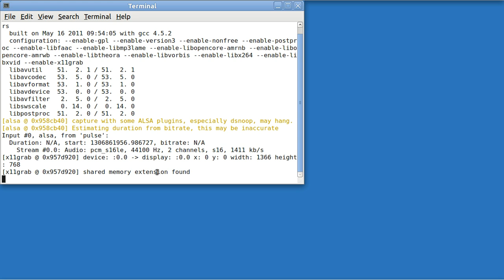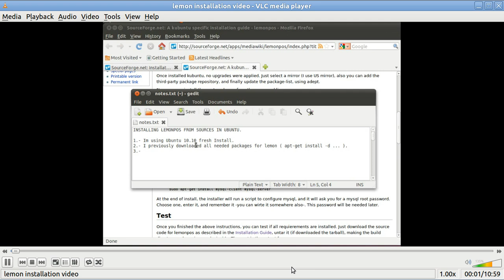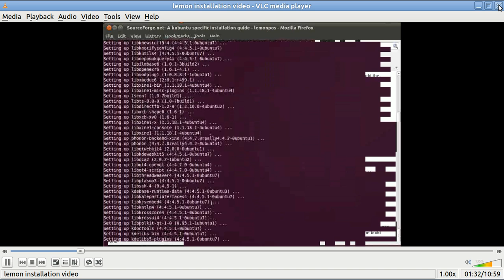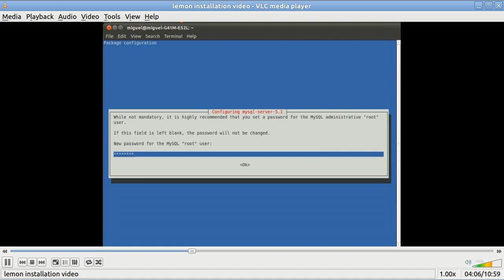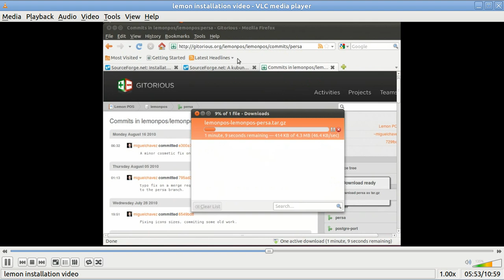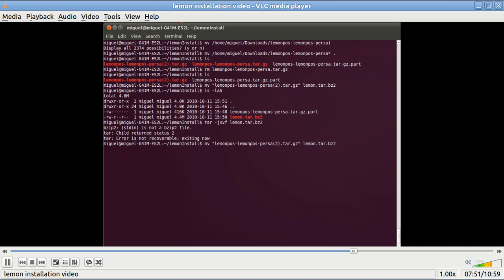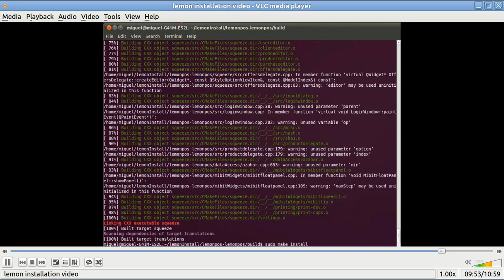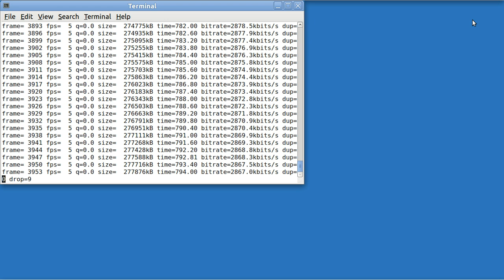Ubuntu Basics LEMON POINT OF SALE 1 INSTALLATION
voice-over of existing silent video on how to install LemonPOS in Linux Ubuntu with MySQL.  The Ubuntu Software Center does have LemonPOS in it, but does not work.  You must use this procedure using the Terminal.  You can Copy & Paste as indicated using the procedure in Sourceforge.  HINT: pause the video while watching it in one window while doing the install in another window.  LemonPOS is a program written by Miguel Chavez Gamboa and I maintain the highest possible respect for him and his creation.  Top honors!  Top recommendation!